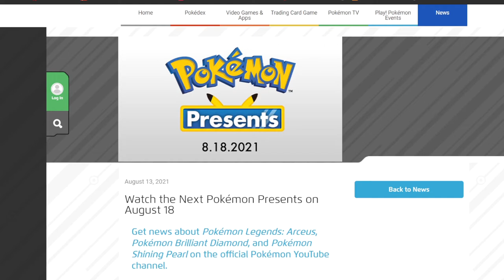NEW POKEMON PRESENTS! LEGENDS ARCEUS & BDSP NEWS (Discussion Video)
Chapters:
00:00 Intro

Nintendo Switch Friend Code : SW- 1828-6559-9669
PSN : DaddyGamerFred
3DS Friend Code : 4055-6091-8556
Pokèmon G0 Trainer Code : 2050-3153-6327